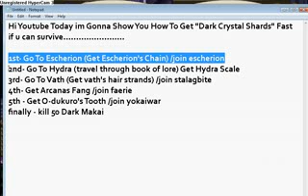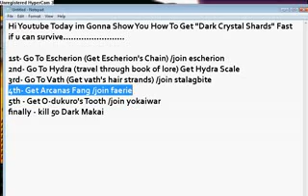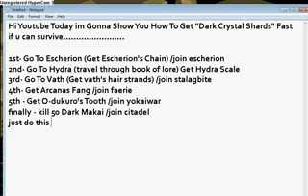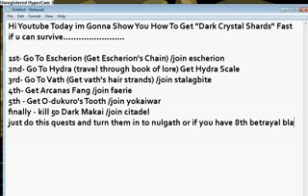AQW getting Dark Crystal Shard Fast.flv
Its Not Yet Edited Im Gonna Edit It Tomorrow